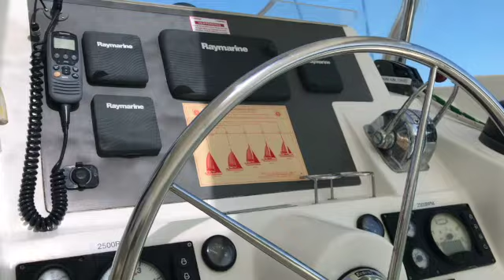Leopard 48 Walkthrough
The Leopard 48 sailing catamaran is the perfect sailing yacht for your next bareboat charter vacation in the British Virgin Islands.

Interior Features
The well-lit and ventilated interior feature a fully appointed modern galley equipped with a 3 burner propane stove, grill, and oven. The galley also has two drawer-style fridges with plenty of storage space. The saloon has a spacious U-shaped settee with a convertible saloon table, to easily accommodate additional people. The four spacious guest staterooms all have double beds with private ensuite bathrooms and their own AC units.

Exterior Features
You can dine outdoors comfortably, the aft cockpit has wrap-around seating and stools and is fully covered. Forward, the large cockpit is accessible from the saloon and is an ideal spot for sipping your cool tropical cocktails! Enjoy the fantastic scenery from the spacious trampolines or chill with a ‘Painkiller’ under the stars listening to some vibes from the onboard music system.

360-degree visibility from the raised helm station makes handling easy. The yacht is equipped with a generator and solar panels